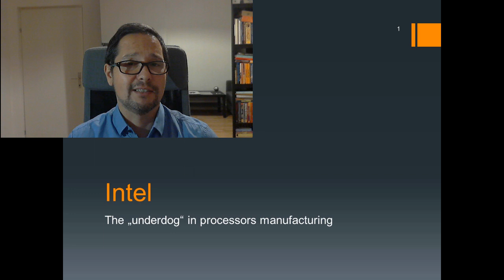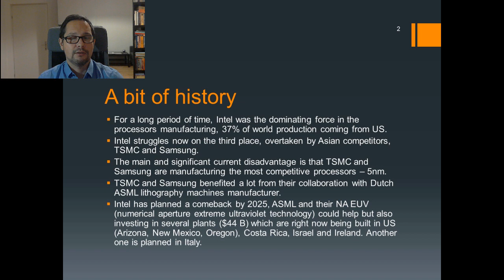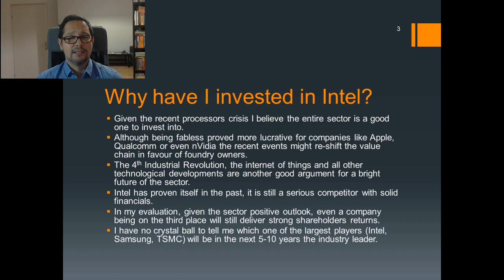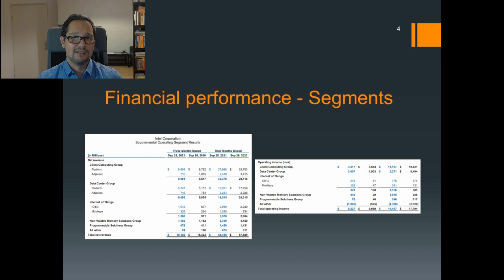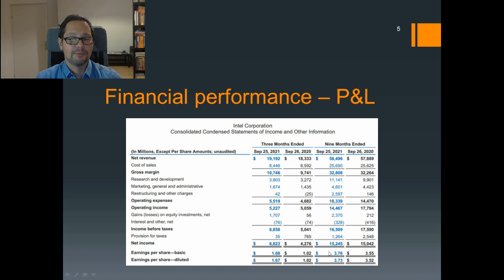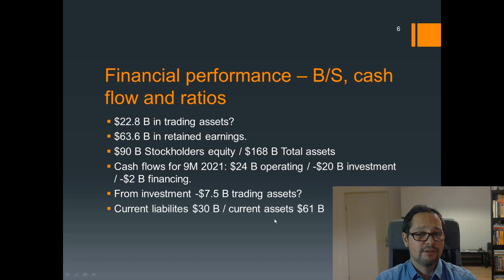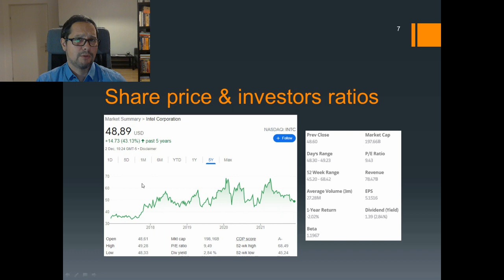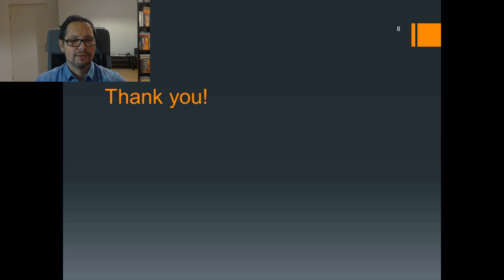Intel | the "underdogs" of semiconductors manufacturing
This video contains a commentary on the third significant processors manufacturer, the American company Intel, current status and future perspectives in a very interesting sector.

Chapters:
0:00 Introduction
2:30 A bit of history
4:55 Why have I invested in Intel
8:06 Financial performance – segments
12:35 Financial performance – P&L
14:00 Financial performance – B/S, cash flow, ratios
17:35 Share price and investors ratios
20:25 Conclusions
21:25 How to support me
23:02 Credits

My courses are available under:
Learnfly (subscription with access to all courses on the platform)